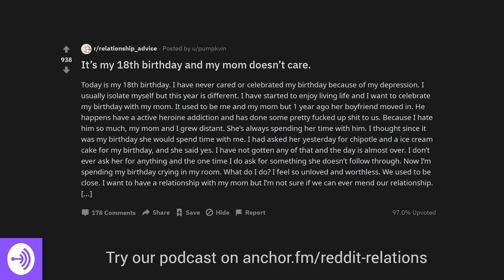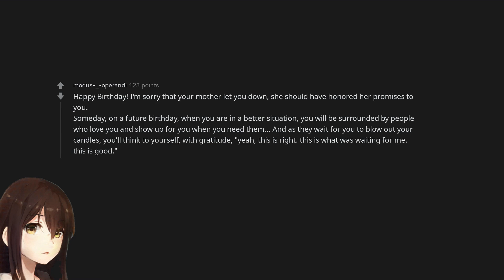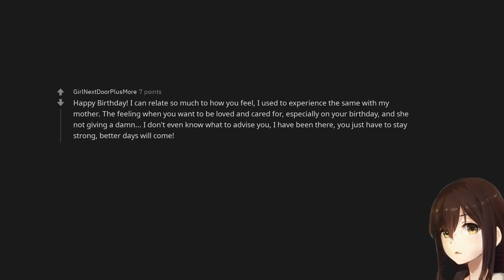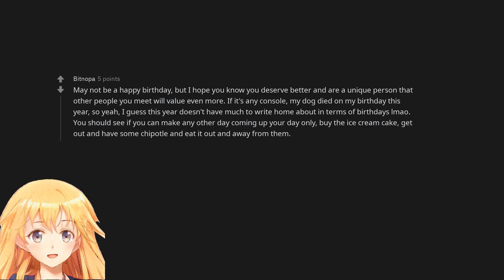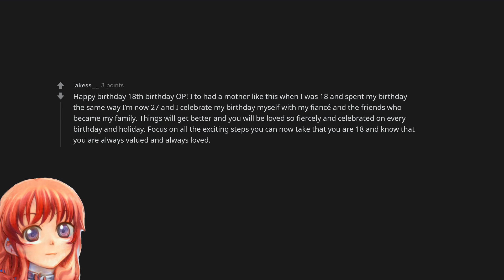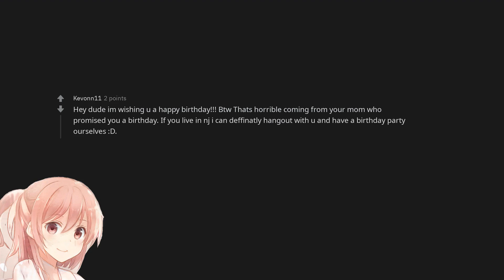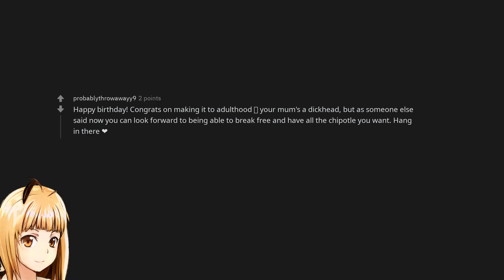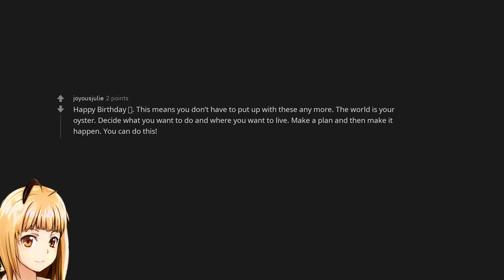It’s my 18th birthday and my mom doesn’t care.